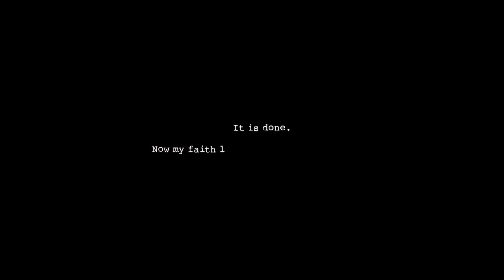Murder Monkeys.. Dark Deception chapter 1 / Horror Gameplay - Part 1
Dark Deception. Murder Monkeys. We wake up with a strange lady wanting us to steal soul fragments. These fragments are in a hotel and we must grab them all before the evil murderous monkeys can catch us! This game is like 3D Pac Man but with horror gameplay in it.

I make gaming videos. I also don't use a webcam. I play a variety of games. It would make me very happy! :D